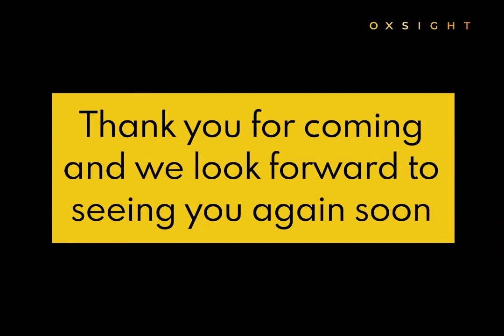OXSIGHT Global Launch Highlights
28th February 2019 saw the global launch of OXSIGHT. Here are just some of the many, many highlights of that evening.